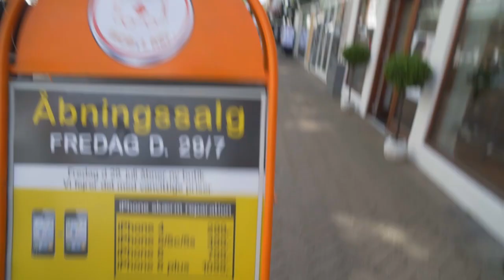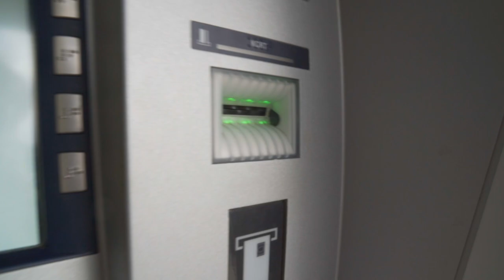VIGTIGE OG HEMMELIGE TING!